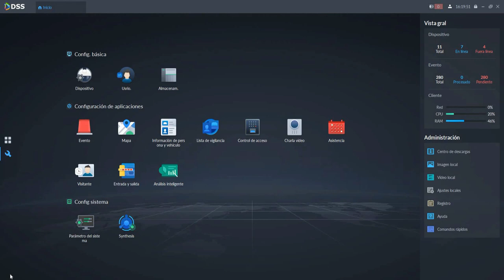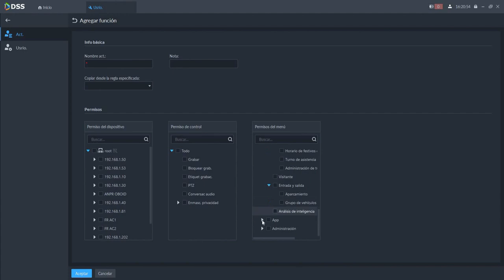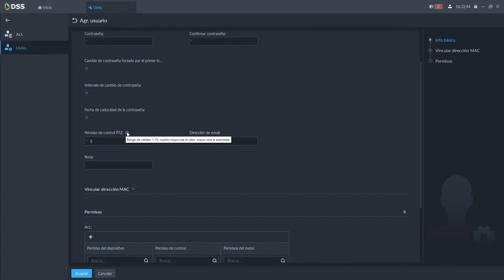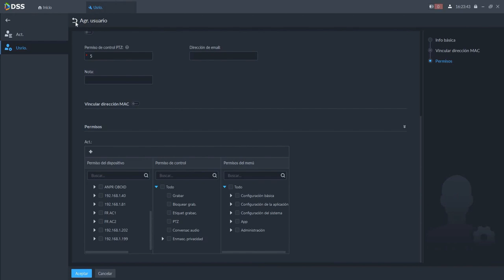DSS PRO V8 Configuración Básica - Configuración de usuario - Dahua | By Demes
En nuestra página web disponemos del extenso catálogo de productos Dahua

Sobre nosotros